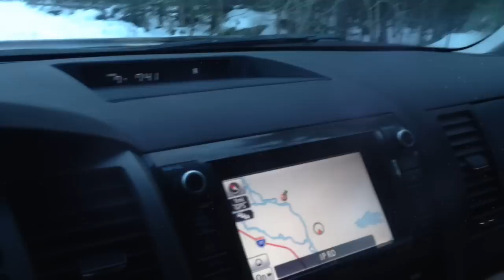Winter Gray Squirrel Hunt Trailer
This Video is the Trailer to the Winter Gray Squirrel Hunt video coming soon.  I'm using My Edgun Matador R3M for another Airgun Adventure Hunt.